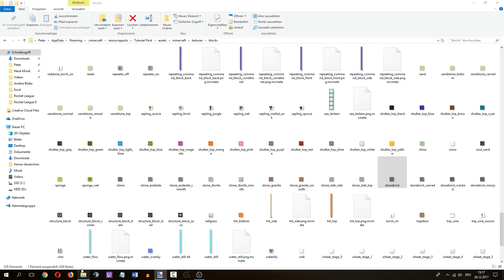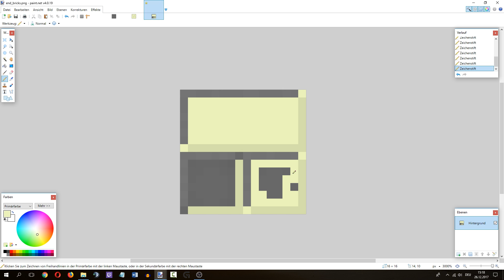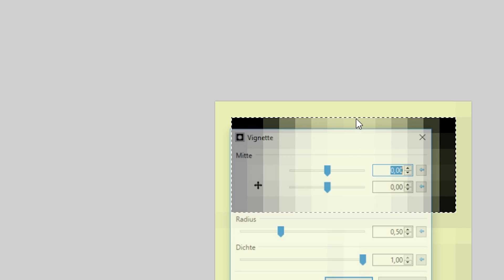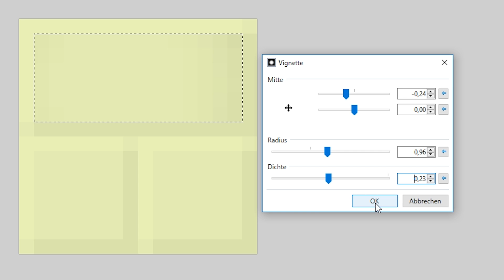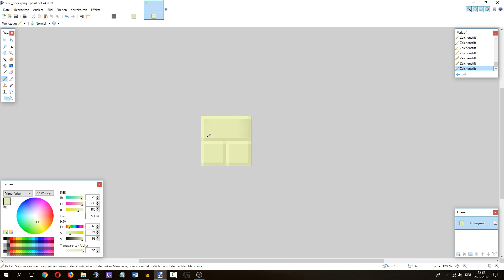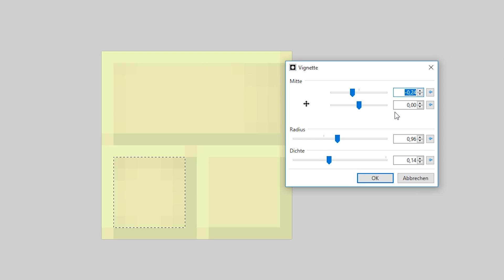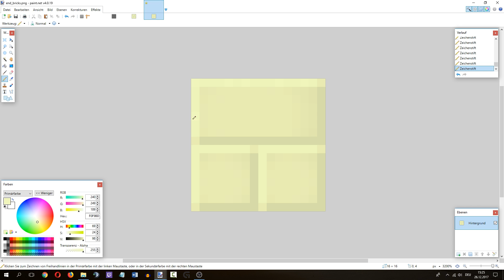Minecraft Resource Pack erstellen #192 - Endsteinziegel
Hey! Das Ende nimmt langsam Gestalt an. Heute kommt der Endsteinziegel dazu.

LG Pezcraft